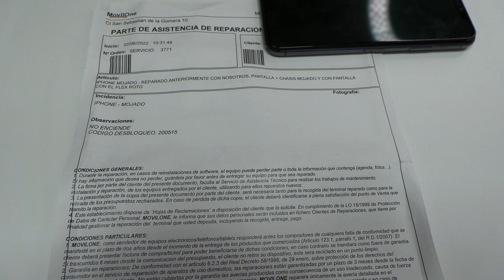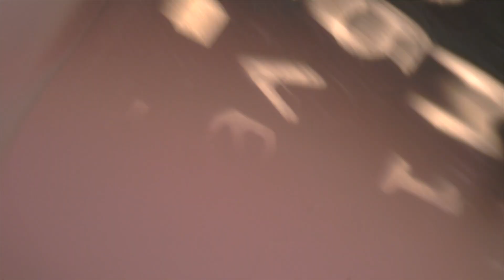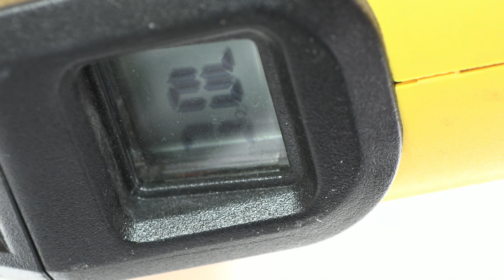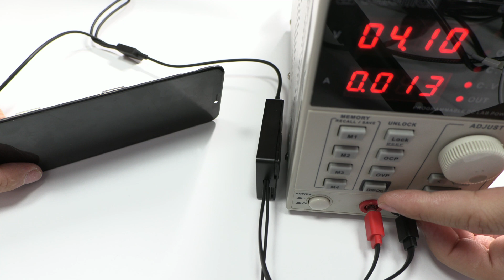iPhone 11 Pro Max Mojado - NO ENCIENDE!! 💧💧💧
Solución: ¿Cómo reparar un iPhone 11 Pro mojado si no enciende? En este video vamos a ver como darle solución a este móvil que ha sufrido daños por humedad. La verdad que no hay que tener mucha experiencia para salvar 70% de los móviles mojados.
  Quédate hasta el final del video para ver todo el proceso y descubrir los productos químicos que utilizamos.
Qué hacer si un iPhone se moja y no enciende, en este video tienes la respuesta.